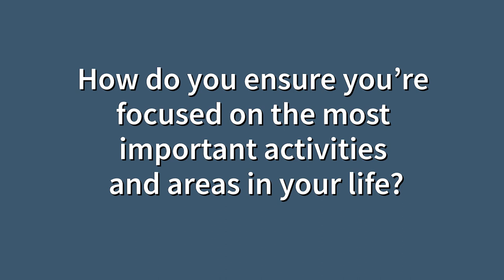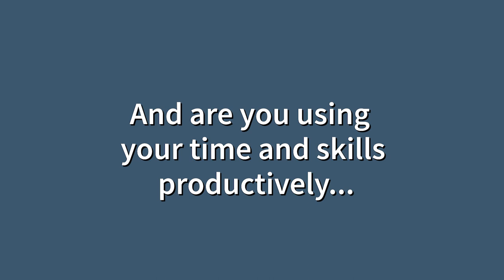TRLB #396 - 7 Peak Performance Practices Productivity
Are you clear on the skill sets you need to be productive in the areas that matter most to you?
Sharpen your focus on productivity with Mike Clark’s exploration of using what truly matters to hone the necessary skills, setting you up for success.